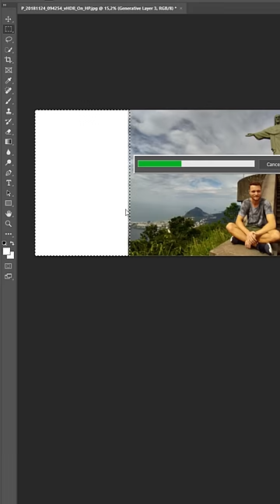Adobe AI Photoshop fill on old photo from Rio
Editing my old photo from Brazil with Photoshop generative AI fill.
Thank you so much for all the nice comments :)